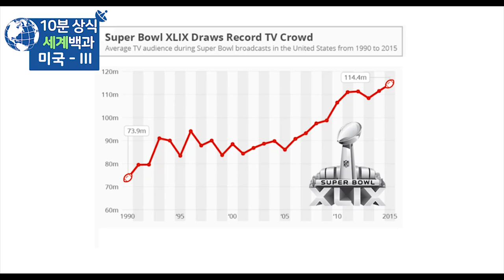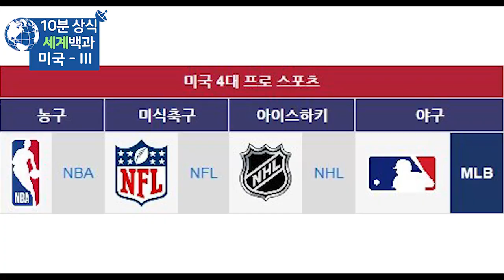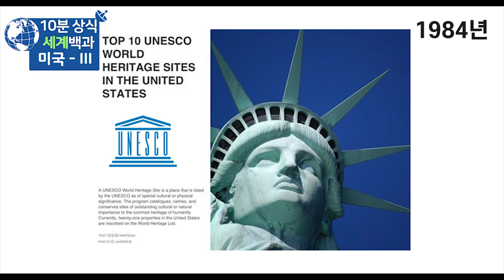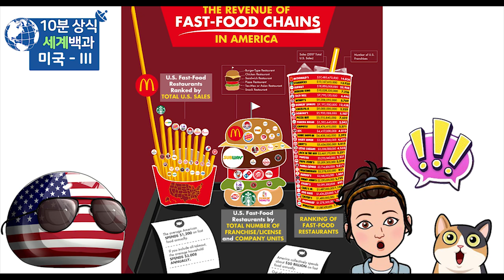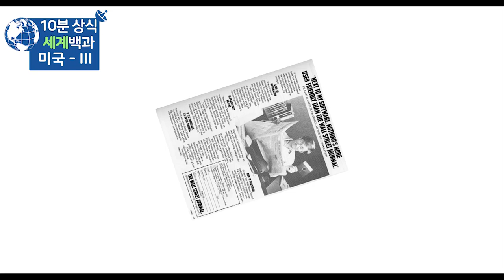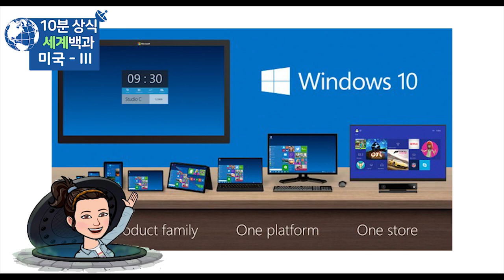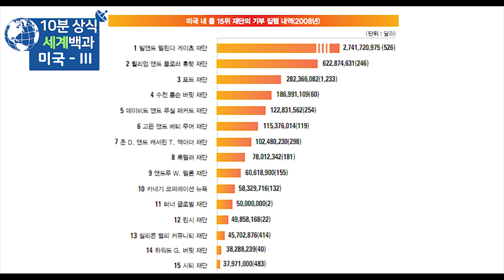미국 문화 10분 완벽정리 - 세계백과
미국
미국 문화
세계백과